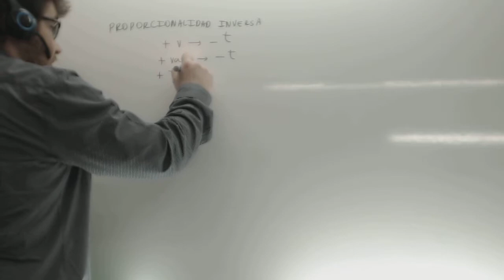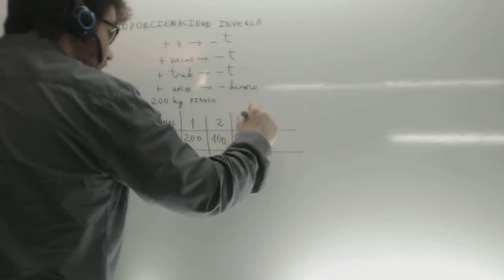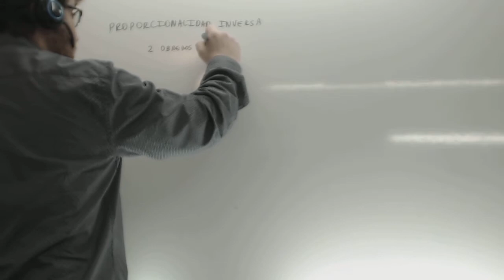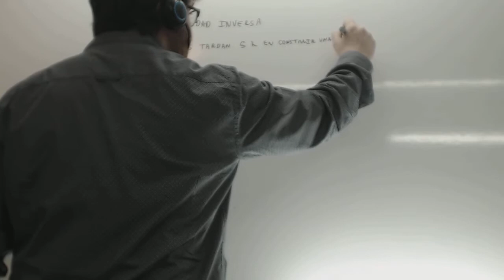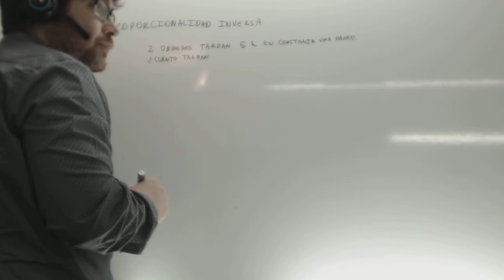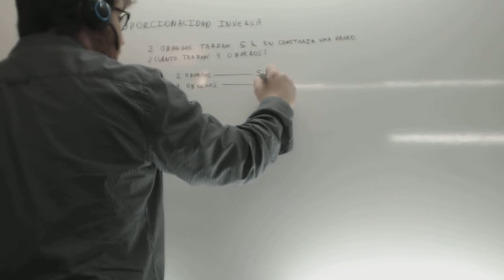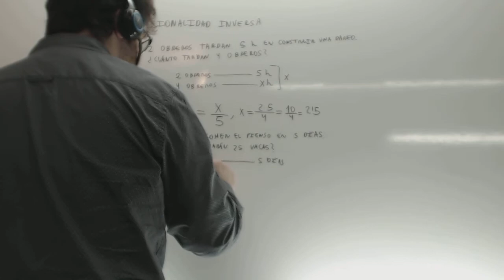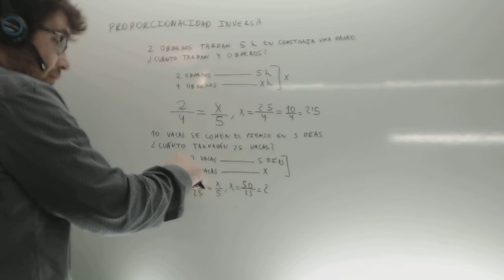Proporcionalidad inversa Matematicas 1º ESO Academia Usero Estepona